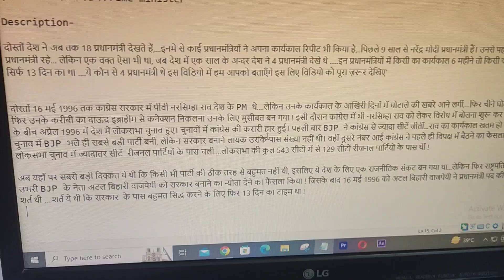VLOG 19 : Golgappa flip the bottle challenge with ulta Chashma Uc Team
VLOG : Golgappa flip the bottle challenge with ulta Chashma Uc Team